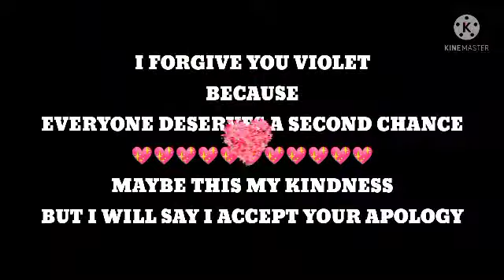EVERYONE DESERVES SECOND CHANCE 💖💖{FOR VIOLET}PLS SENT THIS TO HER